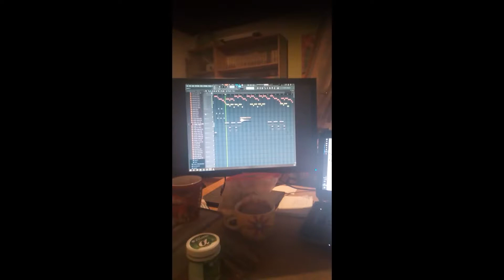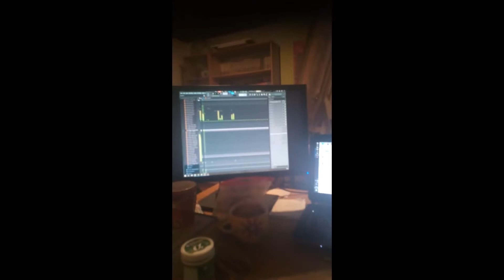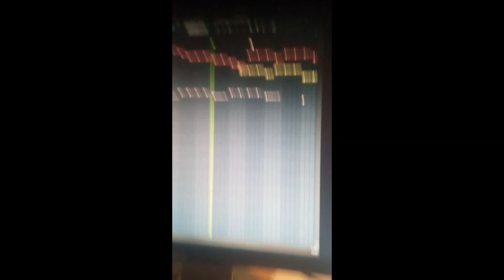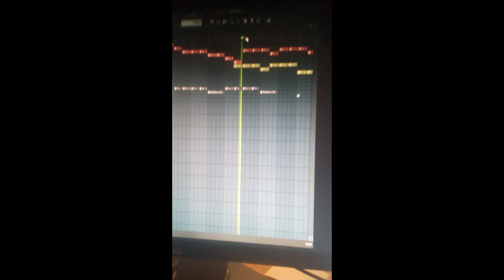Žudi Riga, 16022019